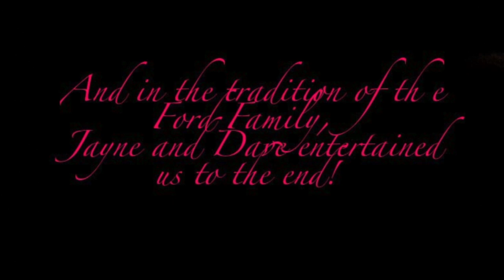Canadian and Scottsdale Cycle Club at the Arizona Opy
November 13, 2013 riders and friends from the Hub and Spoke Norwest Cycle Club, the Vancouver Cycle Club and Scottsdale Corvairs Cycle Club joined for an evening of fun, fellowship, and entertainment at the Arizona Opry.  Members and friends from the Norwest and Vancouver cycle clubs arrived in Scottsdale Friday, November 8 and cycled for over 300 miles during the following six days.  This evening was one of relaxation and transportation by bus, not peddle power.  Thanks to Dave Ford for his efforts planning and leading the rides along with arranging this evening of entertainment.